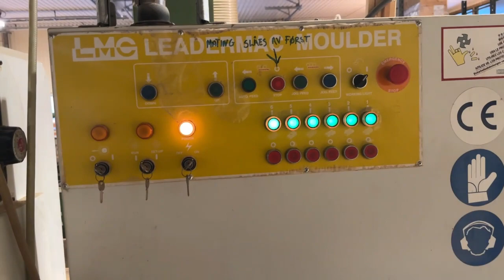LEADERMAC LMC 623 C four-sided planer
You are looking for a used machine? Then you might be interested in this used machinery offer: LEADERMAC LMC 623 C four-sided planer. Find more machine tools and other used metalworking, woodworking and plastics processing machinery Surplex is your reliable partner for the sale and purchase of used machines in Germany.